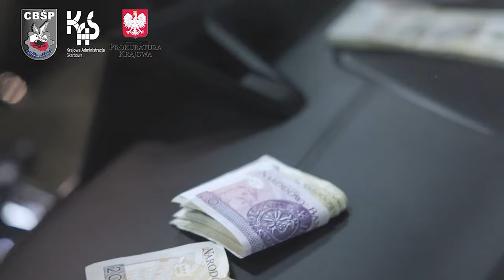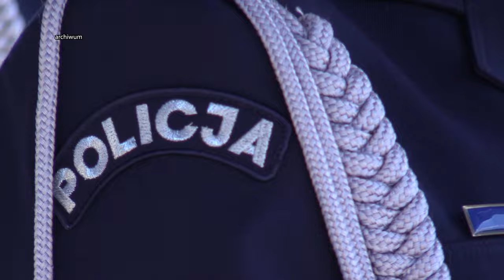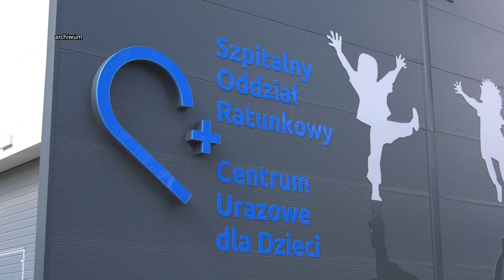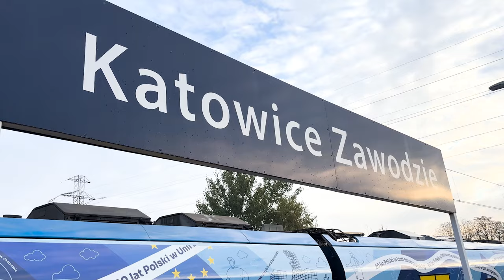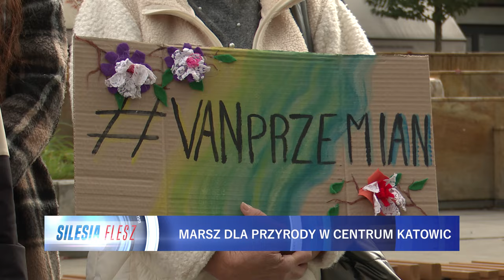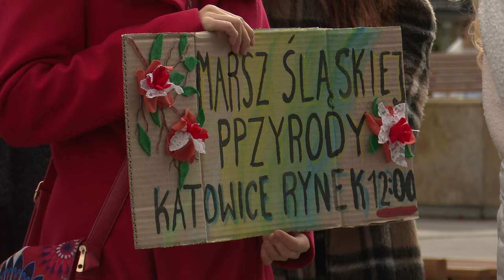TVS SILESIA FLESZ 15.10.2024